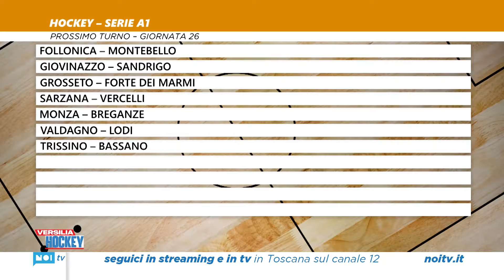Versilia Hockey | 08/04/24